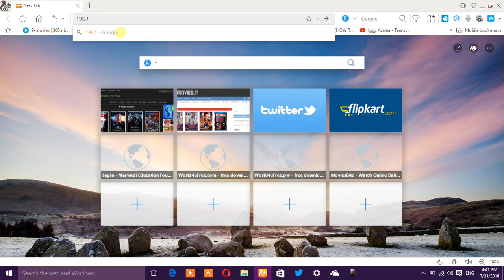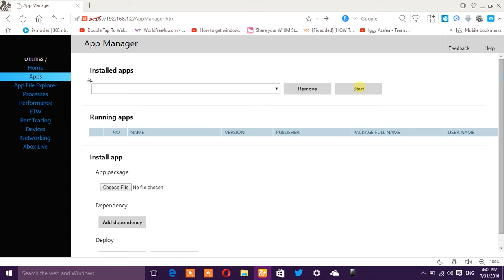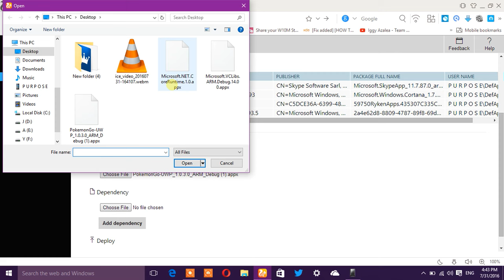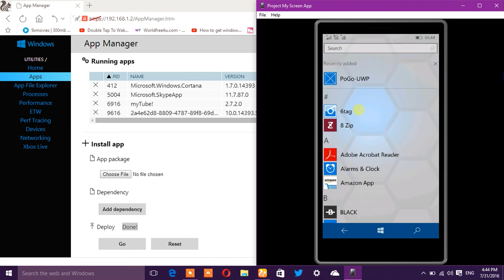Guide: How to Install Pokemon Go on Windows 10 phone {07 Nov. 2016 updated and working again}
-Important note

This release is a quick update to API code to give you something to play with. After this long break we may need some time to get back on track and resume development, so, please, have some patience :)

-Changelog

    Fixed API, game is now playable again!
   A lot of cool stuff.

-Known issues

   *Everything that you see in the issue tracker so please, again, search before opening a new issue!
    *Captcha feature is missing, meaning that this version is not 100% safe. We're releasing this quick update just to allow you to play again while we deal with missing features.
   * PTC login may fail and cause the app to crash
   * Screen may flicker if proximity sensor is covered, even if game's battery saver feature is disabled

-Instructions

*This time you should be able to just copy the ,appxbundle file to your phone and install it using the file manager. If not, please use the usual procedure described in the wiki.

*On desktop you also need to add the *.cer file to your system before installing the .appxbundle.

EDIT: If you're having issues on mobile, please try adding the following dependencies using Device Portal.

-Downloads

    PokemonGo-UWP_1.0.50.0_arm .appxbundle